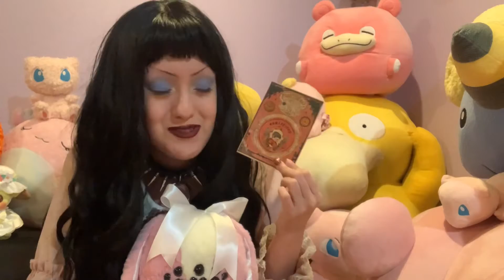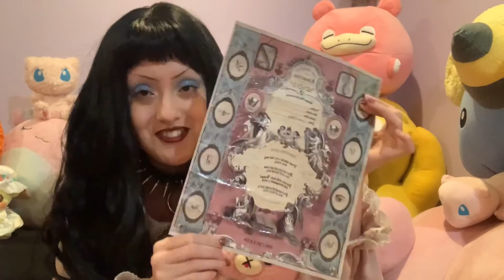𝕳𝖔𝖓𝖊𝖞𝖑𝖆𝖒𝖇𝖘 | 𝕹𝖊𝖈𝖗𝖔𝕾𝖜𝖊𝖊𝖙𝖘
🎀 Meet sweet baby Pansy 🎀